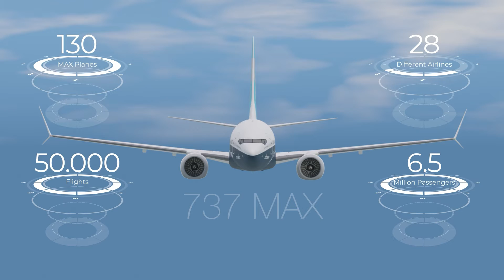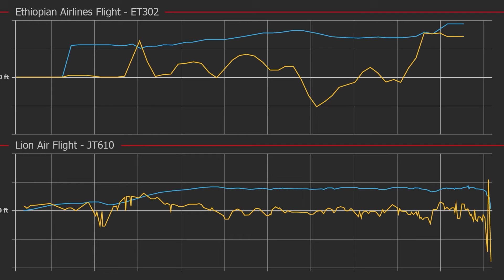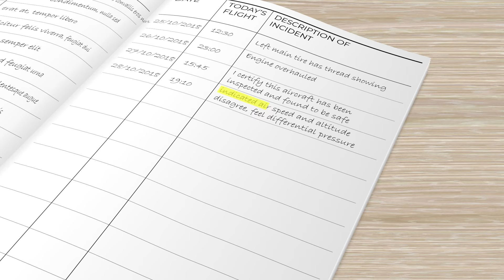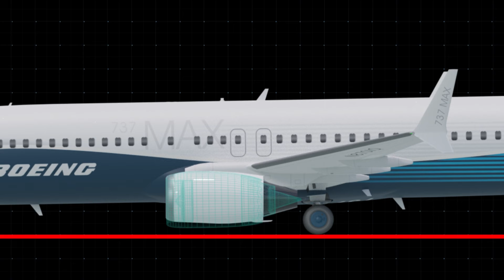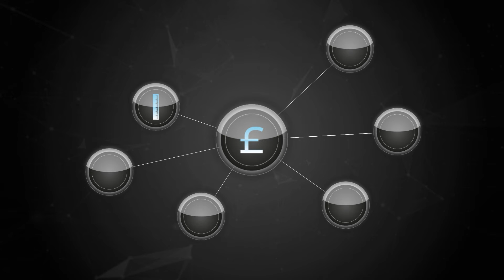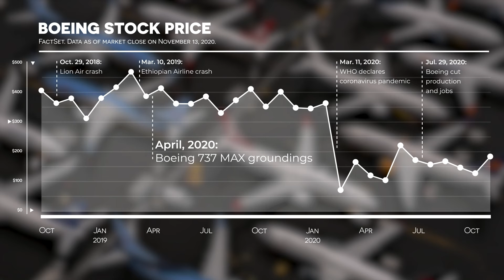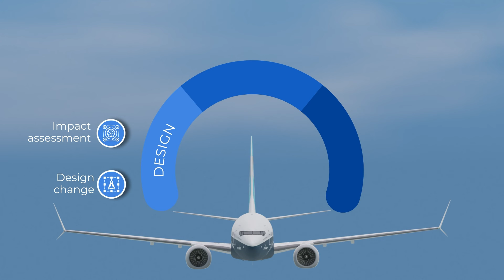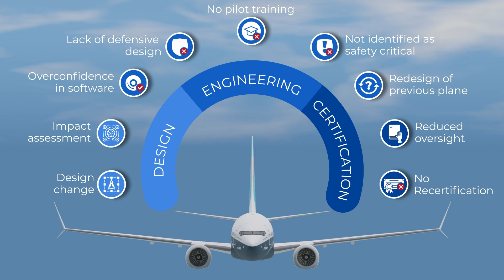Case Study: Boeing 737 Disaster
Embark on a detailed journey through the Boeing 737 MAX saga, a pivotal moment in aviation history. Explore how the race for fuel efficiency led Boeing to re-engineer its iconic 737 model, ultimately altering its design with unforeseen consequences. Uncover the intricate decisions behind the MCAS system, designed to compensate for significant aerodynamic shifts caused by engine repositioning. Discover the critical oversight in relying on a single sensor for crucial flight data, leading to catastrophic failures and tragic crashes. Delve into the aftermath, from global groundings to extensive software redesigns, revealing the profound financial and safety implications for Boeing, the aviation industry, and the global economy. Learn from the grave mistakes, emphasizing the crucial necessity of prioritizing public safety over commercial gains in aircraft design, engineering, and certification processes.